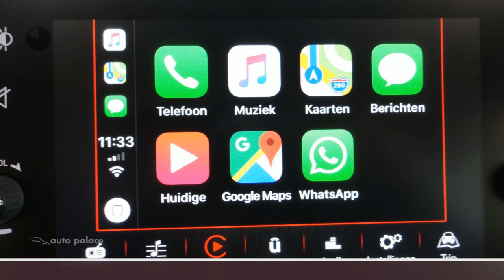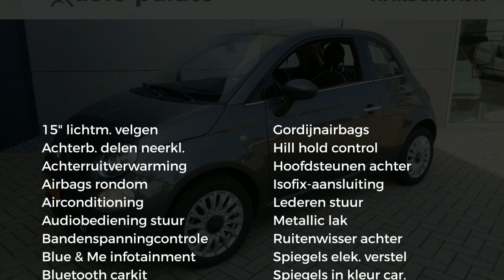Fiat 500 1.2 69pk Lounge|APPLE CARPLAY|PARKEERSENSOREN